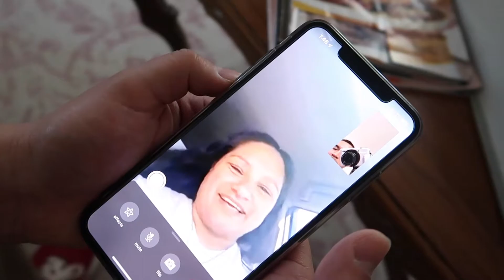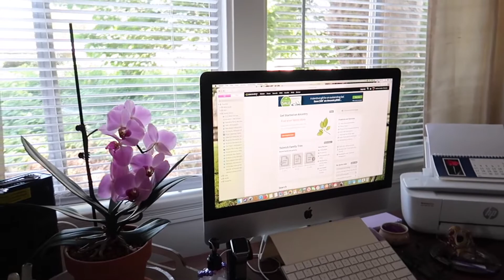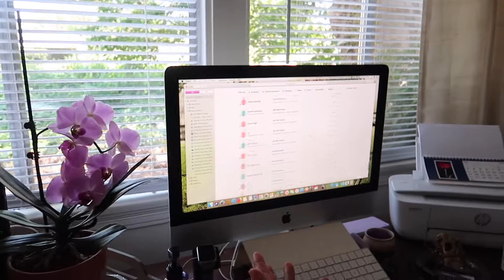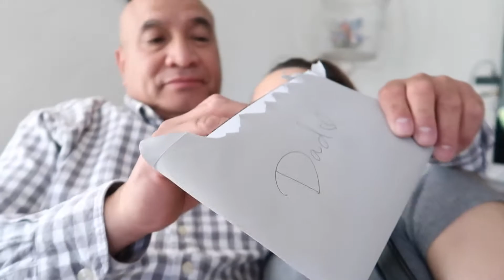SURPRISING MY DAD FOR FATHERS DAY *EMOTIONAL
♡MAIN IG: @FASHIONCEESTA

✧HEY CEESTA'S,
BETTER LATE THAN NEVER, I have been sooo busy it's overwhelming. I dont have a partner that helps me do my editing and so thats why I am behind sometimes. However no excuses, im gonna get back on it. Enjoy my little fathers day Vlog :)

XOXO,
CEESTA